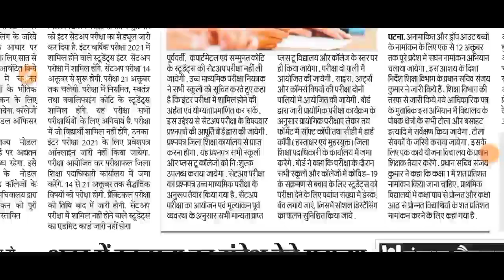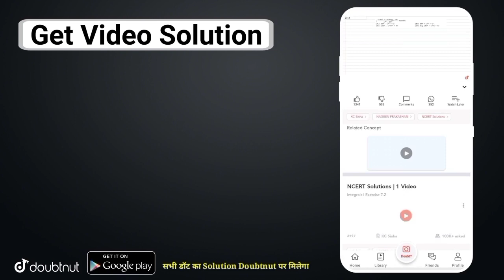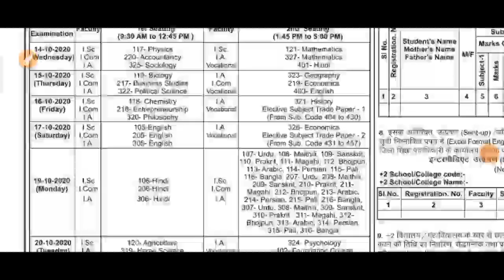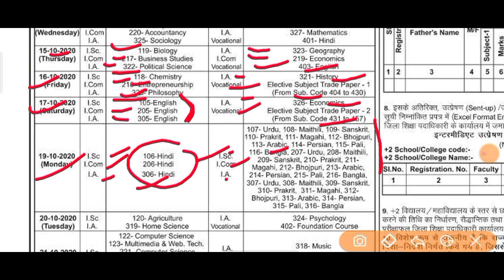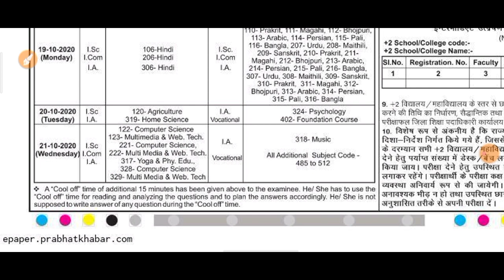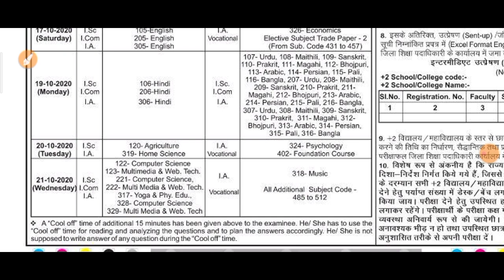Bihar Board inter Sent Up Exam Schedule 2021|2021 Sent Up Exam Time Table|Sent Up Exam Taaja khabar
बिहार बोर्ड मैट्रिक इंटर 2021 Sent Up परीक्षा का दिनांक हुआ जारी:14 से शुरू||Sent Up Exam kab sehoga

Bihar board inter prakisha sent up date jari 2021

Bihar board inter sent up exam kab se hoga 2021/inter sent up exam date 2021/12th sent up exam date.

More Features :

1) Saari important books milengi solved video solutions ke saath

2) Previous year papers, Important PDFs, Question Bank

3) Crash Course, Mock Tests, Quiz

4) India's biggest student's community

& much more

3 Crore se zyada bachho ka bharosa!!

Bihar board inter sent up exam date jari 2021/inter sent up pariksha 2021/12th sent up exam date...

इंटर परीक्षा सेंटअप date 2021

12th sent up exam date sheet 2021

sent up exam date sheet 2021

Bihar board Matric inter sent up exam date 2021

inter sent up exam 2021

Matric sent up exam 2021

10th 12th sent up exam date bihar board 2021